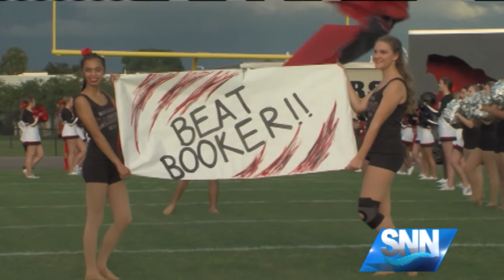SNN: Jason Spicer, Jr. back at wide reciever